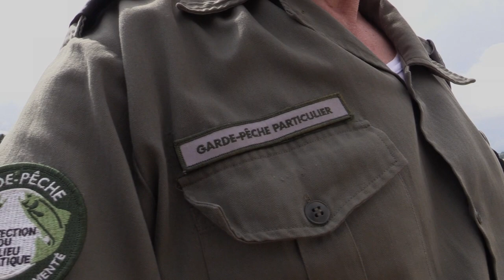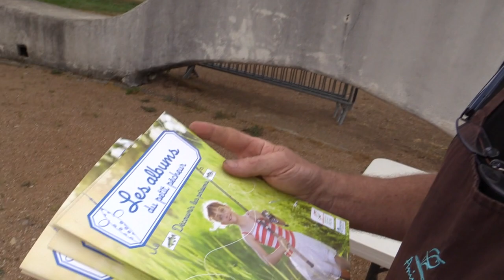LA PÊCHE EN FÊTE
ouverture de la pêche  un retour dans le passé pour la première fête de la pêche au lac d'Aubusson